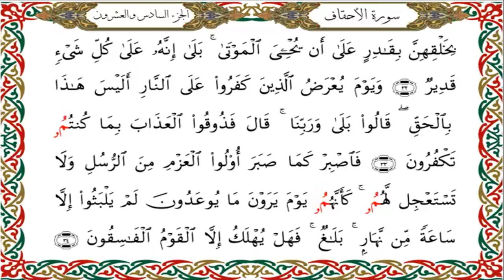سورة الأحقاف برواية البزي عن ابن كثير-القارئ نبيل حتيم